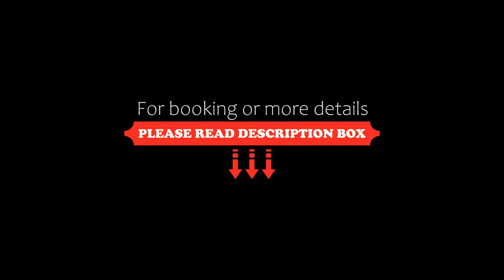Tenuta Olearum by PosarelliVillas, Avola, Italy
About Property:
Located in Avola, Tenuta Olearum by PosarelliVillas provides accommodation with private pool, free WiFi and free private parking for guests who drive. The air-conditioned accommodation is 6.3 km from Cattedrale di Noto. The property is non-smoking and is set 17 km from Vendicari Natural Reserve.

The spacious villa features 3 bedrooms, a flat-screen TV, a fully equipped kitchen with a dishwasher and an oven, a washing machi...
Property Type: Hotel
Address: Strada Provinciale 15 Noto - Avola, 96012 Avola, Italy
Searching For
1. Tenuta Olearum by PosarelliVillas - Avola - Italy
2. Tenuta Olearum by PosarelliVillas - Avola - Italy Address
3. Tenuta Olearum by PosarelliVillas - Avola - Italy Rooms
4. Tenuta Olearum by PosarelliVillas - Avola - Italy Amenities
5. Tenuta Olearum by PosarelliVillas - Avola - Italy Offers and Deals
Audio Credit:
Track Title: Blank Slate
Artist: VYEN